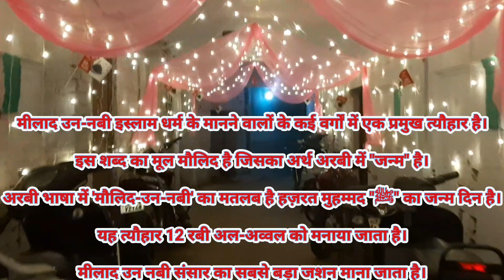JASHAN EID-MILADUL-NABI NAINI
मीलाद उन-नबी इस्लाम धर्म के मानने वालों के कई वर्गों में एक प्रमुख त्यौहार है। इस शब्द का मूल मौलिद है जिसका अर्थ अरबी में "जन्म" है। अरबी भाषा में 'मौलिद-उन-नबी' का मतलब है हज़रत मुहम्मद "ﷺ" का जन्म दिन है। यह त्यौहार 12 रबी अल-अव्वल को मनाया जाता है मीलाद उन नबी संसार का सबसे बड़ा जशन माना जाता है।